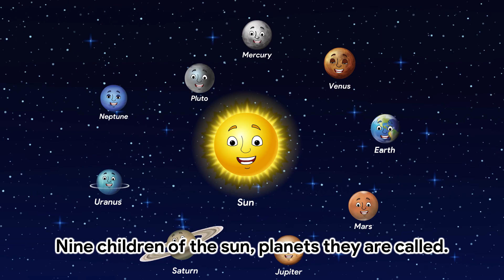Solar System poem "Stellar Serenade: A Solar Symphony" Rhymes for nursery Lkg and UKg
Welcome to Navjeet Vidyalaya's captivating world of science and wonder, where we embark on an exhilarating journey through the vast expanse of space. Join us as we peer into the mysteries of the universe with "Cosmic Melodies: Exploring the Solar System," a poetic ode to the wonders of our celestial neighborhood.

In this enchanting poem, children are invited to embark on an interstellar adventure as we journey from the blazing sun to the distant reaches of our solar system. Each verse is a window into the breathtaking beauty and awe-inspiring scale of the cosmos, igniting curiosity and sparking imaginations along the way.

At Navjeet Vidyalaya, we believe in the power of poetry to make science accessible and engaging for young minds. Through "Cosmic Melodies," we aim to inspire a love for astronomy and space exploration, encouraging children to look up at the night sky with wonder and curiosity.

Join us as we traverse the cosmic dance of planets and moons, from the rocky terrain of Mercury to the icy plains of Neptune. Along the way, we'll encounter gas giants, dwarf planets, and enigmatic moons, each with its own story to tell and secrets to reveal.

Through the universal language of poetry, children will learn about the wonders of our solar system in a fun and engaging way. From the fiery inferno of the sun to the icy depths of the Kuiper Belt, each celestial body becomes a character in our cosmic symphony, inviting children to explore and learn.

At Navjeet Vidyalaya, we are committed to providing a nurturing environment where children can discover the joys of learning and exploration. Through "Cosmic Melodies," we aim to spark curiosity, inspire imagination, and instill a sense of wonder about the world beyond our own.

Join us as we set sail on a voyage of discovery through the wonders of the solar system. Let us marvel at the beauty of the planets, the majesty of the stars, and the infinite possibilities of the cosmos.

Welcome to Navjeet Vidyalaya's YouTube channel, where every poem is a celebration of curiosity, exploration, and the wonders of the universe. Join us as we embark on an epic journey through "Cosmic Melodies: Exploring the Solar System" and discover the magic of the cosmos together.